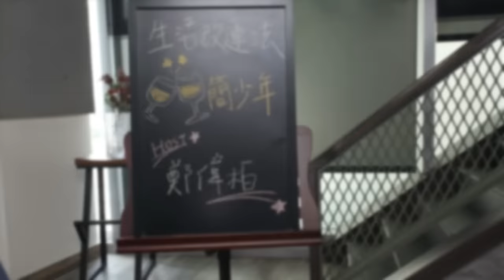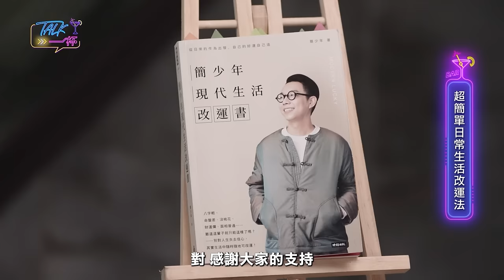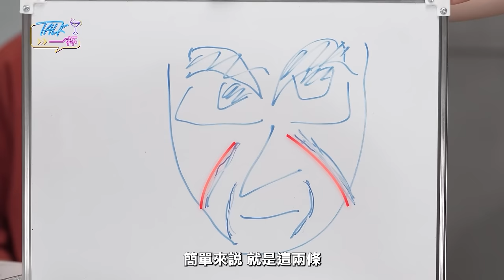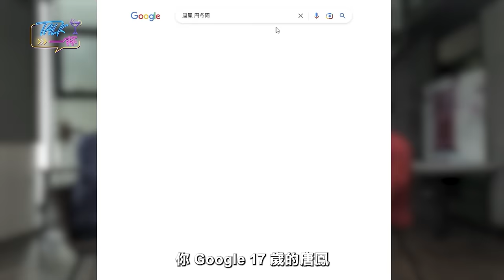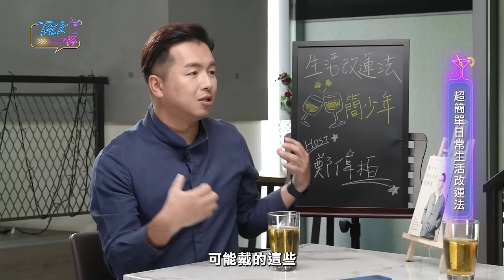招桃花、防小人！簡少年教你超簡單秘訣 整形改運最佳範本是「他」《Talk一杯》EP.160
只需一個小改變，就能改運！
感情與工作是大部分人最想了解的人生課題，
感情總不順，老是招來爛桃花？
職場上易招小人，怎麼辦？
命理大師簡少年分享簡單生活改運法。

🔊主持人：鄭偉柏
🔊來  賓：簡少年 @iletyou888
🔊電視版首播：05/24（三）22:30，鎖定MOMOTV 75頻道

章節
00:00 精采預告
04:19 招好桃花方法
09:08 易招小人面相
13:26 開運妝容與穿搭
18:22 改運整形最佳範本